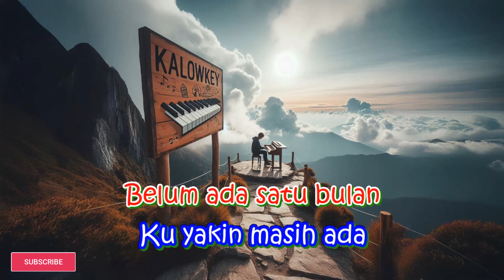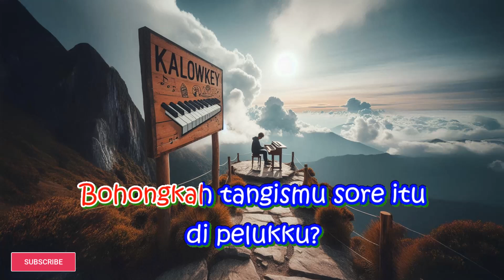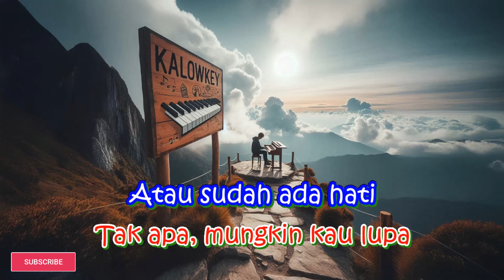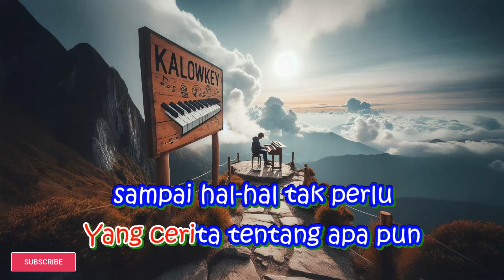Satu Bulan - Bernadya (Karaoke Male Key Nada Pria +6 F mayor)